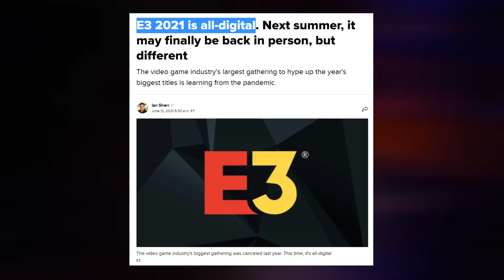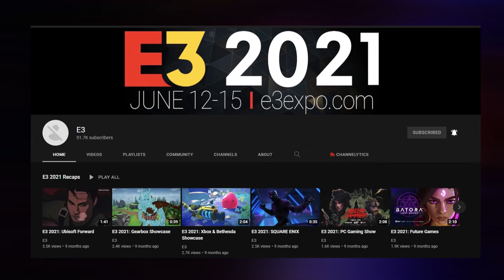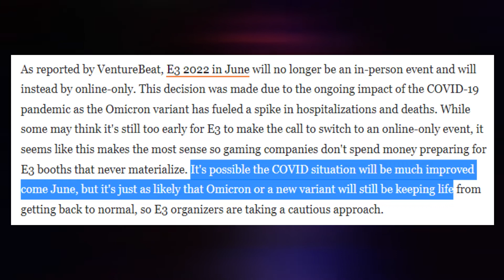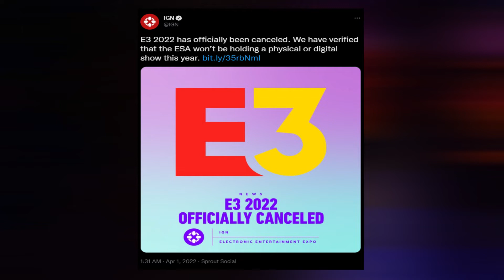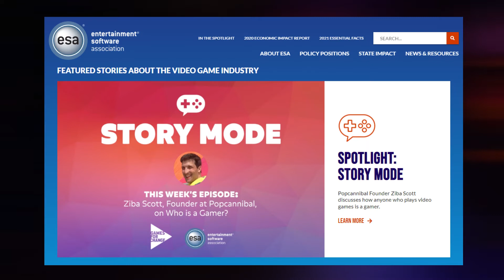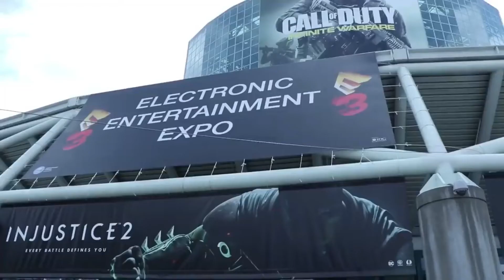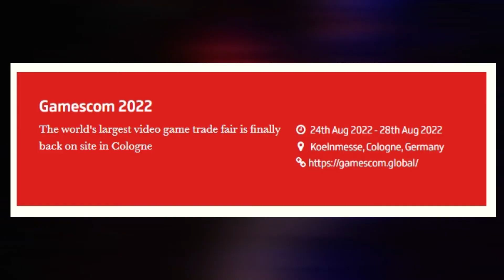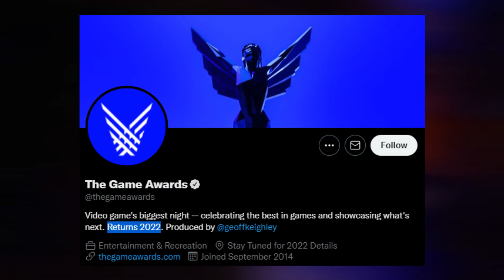E3 2022 is Officially Cancelled | There is No E3 in 2022 | E3 Updates (Sinhala)(2022)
The physical version of E3 2022 has been canceled for some time, but now hopes for a digital version of the event have been dashed as well.

E3 was once the biggest video game event of the year, with the biggest companies using it to make blockbuster announcements. An E3 event took place in some capacity every year from its inception in 1995 until 2020, when E3 2020 was canceled due to the COVID-19 pandemic. E3 made its return as a digital-only event in 2021, but it seems supposed plans for another digital-only E3 for 2022 have been scrapped as well.

The in-person E3 2022 was canceled earlier this year, but reports indicated that there were still plans to host a digital-only version of the event like what happened in 2021. Unfortunately for those looking forward to E3, it's now been confirmed that the ESA has no plans to host a digital-only version of the event in 2022. This was initially revealed by Razer's Will Powers on Twitter, with a follow-up report by IGN confirming the news.